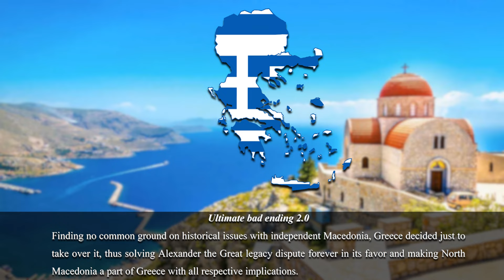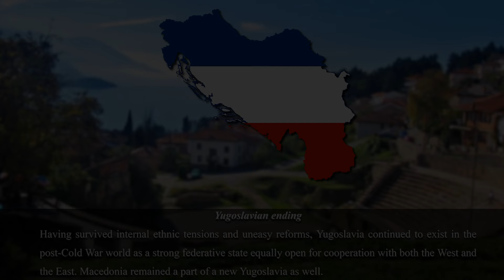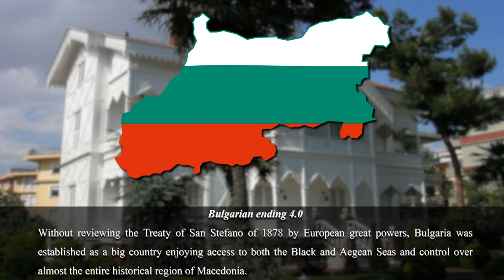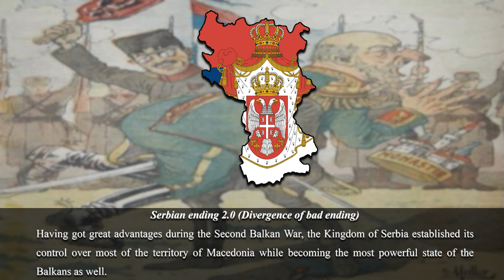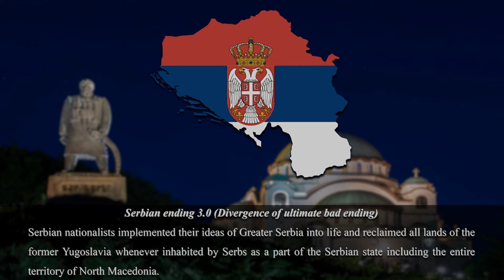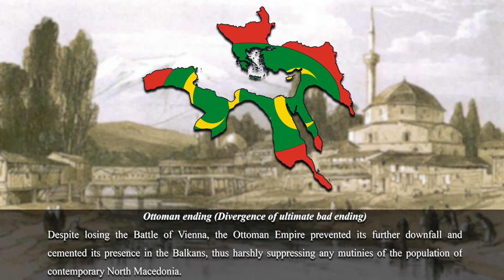All Endings: North Macedonia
A few countries in the world have such a controversial history like North Macedonia. However, it does not mean that we should drop it out of our attention, you will have an opportunity to get familiarized with this Balkan state and its history.

Want to find out all the possible historical endings of this country? Then check out this video, but remember that it was made only for entertainment and without the intention to offend anyone or any political, national, or religious views. So don't take it seriously and just enjoy watching!

00:00 - Canon ending (Денес над Македонија; national anthem of North Macedonia)
00:15 - Good ending (Една мисла имаме; Macedonian Patriotic Song)
00:30 - Bad ending (Денес над Македонија; national anthem of North Macedonia – slowed song instrumental)
00:45 - Ultimate bad ending (Split ending) (Same as above)
01:00 - Ultimate bad ending 2.0 (Μην παραχαράζετε; Greek Patriotic Song)
01:15 - Hellenic ending (Civilization V OST; Alexander Peace Theme)
01:30 - Persian ending (Divergence of ultimate bad ending) (Achaemenid Empire Tribute Anthem)
01:45 - Axis ending (March of The Macedonian Revolutionaries; anthem of the Independent State of Macedonia)
02:00 - Yugoslavian ending (Хеј, Словени; national anthem of the Federal Republic of Yugoslavia/Serbia and Montenegro)
02:15 - Pan-Slavic ending (Same as above)
02:30 - Pan-Slavic ending 2.0 (Ode to Joy; anthem of the EU – instrumental version)
02:45 - Bulgarian ending (Край Босфора; Bulgarian Patriotic Song)
03:00 - Bulgarian ending 2.0 (Same as above)
03:15 - Bulgarian ending 3.0 (Same as above)
03:30 - Bulgarian ending 4.0 (All Bulgarians together; Bulgarian Nationalist Song)
03:45 - Bulgarian ending 5.0 (Kaiserreich ending) (Shumi Maritsa; anthem of the Tsardom of Bulgaria (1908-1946))
04:00 - Bulgarian ending 6.0 (Divergence of Axis ending) (Same as above)
04:15 - Bulgarian ending 7.0 (Мила Родино; national anthem of Bulgaria)
04:30 - Serbian ending (Чуј, Душане, тебе Срби зову; Serbian Tsarist Song)
04:45 - Serbian ending 2.0 (Divergence of bad ending) (Боже правде; national anthem of Serbia – 1914 recording)
05:00 - Serbian ending 3.0 (Divergence of ultimate bad ending) (Serbia Strong; Serbian War Song)
05:15 - Illyrian ending (Ancient Illyrian Dance)
05:30 - Roman ending (Anthem of the Roman Empire)
05:45 - Byzantine ending (Θά 'ρθεις σαν αστραπή; Greek Song About The Fall of Constantinople)
06:00 - Mongol ending (Divergence of ultimate bad ending) (In Praise of Genghis Khan; Mongolian Traditional song)
06:15 - Ottoman ending (Divergence of ultimate bad ending) (Mecidiye Marşı; anthem of the Ottoman Empire)
06:30 - Hidden switched ending (Ак мөңгүлүү аска зоолор, талаалар; national anthem of Kyrgyzstan – earrape version)